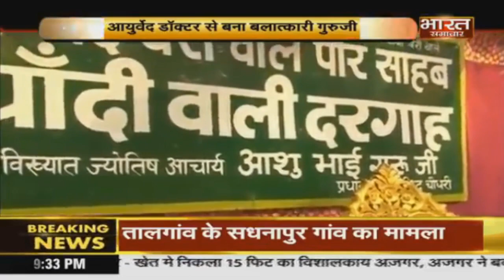Delhi का एक और बलात्कारी बाबा हुआ बेनक़ाब! | Ashu Bhai Guruji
The 2018 season of 'Baba Games' has commenced! AshuBhaiMaharaj, a self-proclaimed godman in Delhi, is now under severe police scrutiny after a harassment was filed against him a mother and daughter. Watch this episode of INVESTIGATION to know the entire story!